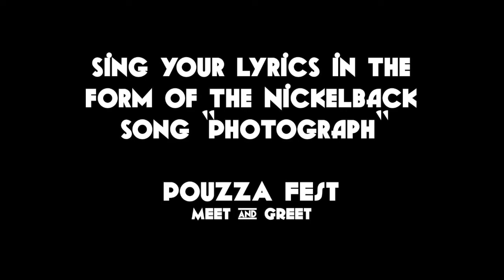Bucketlist Takes Over Pouzza Fest 8: Part 3: Sing us some Nickelback!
Bucketlist met up with some Pouzza Fest 8 bands to chat about the important things in life. We ask our guests: Sing your lyrics in the form of Nickelback's "Photograph"!

Edit: Eric Brisson
Interviewer: Liz Imperiale
Videographer: Danny Donovan

Bucketlist Music Reviews strives to bring you the best of the underground music scene through reviews of live shows & albums and through artist promotion.